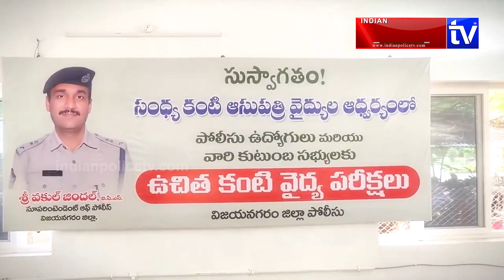District SP organized a free eye examination camp